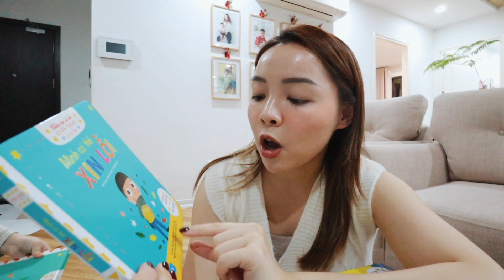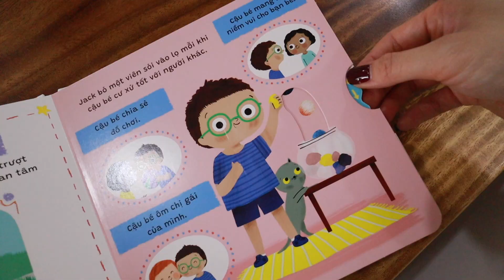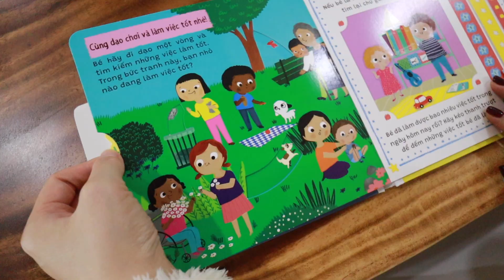Lần Đầu Bơ Được Ăn Mỳ Đài Loan, Mở Quà Giáng Sinh Sớm🎄Vlogmas 7 ❤️ Trinh Pham Family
Follow nhà Bơ trên những platform khác nha !!

Sản phẩm trong video:
Bộ 6 cuốn Những cảm xúc nhỏ quan trọng của bé